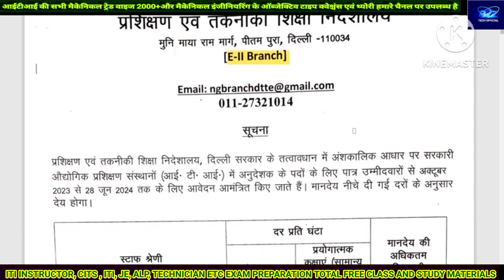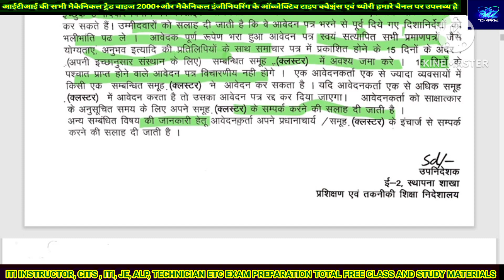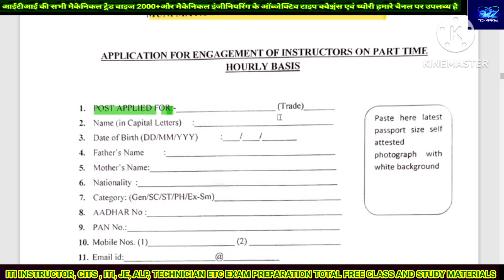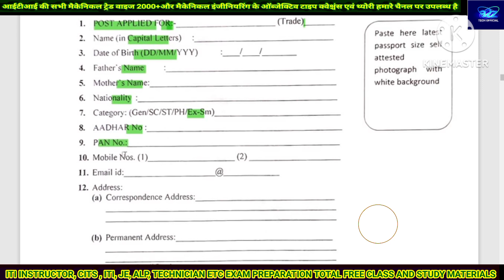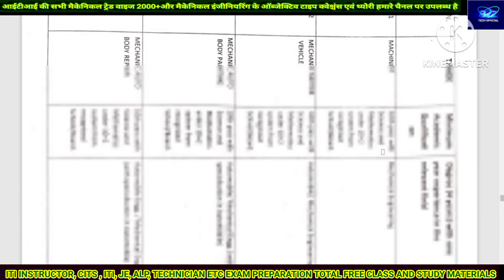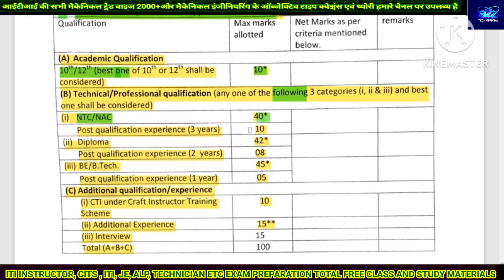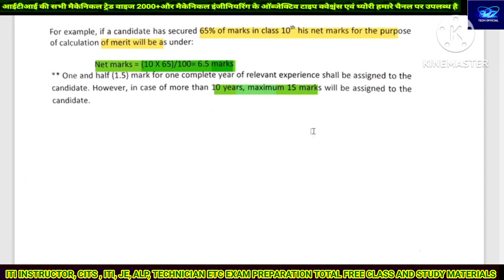Delhi iti INSTRUCTOR Vacancy 2023 || Delhi iti INSTRUCTOR apply kaise ITI New Vacancy Notification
💠Youtube Classes

Our Hashtag:
up iti instructor vacancy latest news
upsssc iti instructor latest news
iti course
iti course mechanical
iti exam
iti instructor cbt
cti old question papers
cits previous year question papers
cits entrance exam previous year question papers
mechanical engineering quiz
Up INSTRUCTOR least newe, Up iti INSTRUCTOR interview, Up iti INSTRUCTOR shortlisting, Up iti INSTRUCTOR classes, ITI electrician mcq, Basic electricity ITI MCQ questions, Iti fitter Mechanical project, ITI fitter technical question, ITI electrician fitter courses, Railway technician vacancy 2023, Diesel mechanic ITI railway technician, Alp iti new vacancy 2023, Welder gas and electric ITI, Welding important question, Welding question and  answers, Welder interview questions Hindi, Types of welding mechanical engineering
Delhi ITI INSTRUCTOR New Vacancy 2023|| ITI New Vacancy Notification OUT||